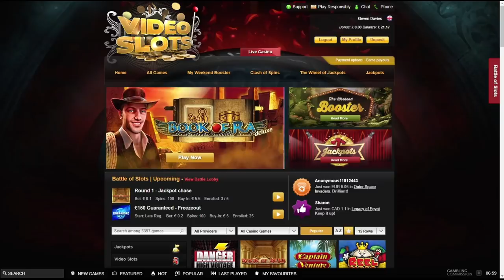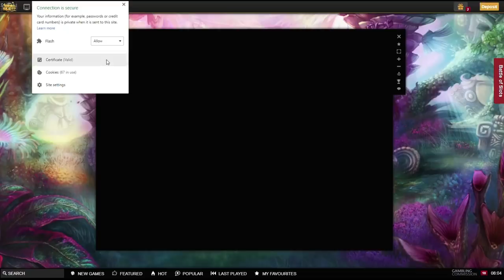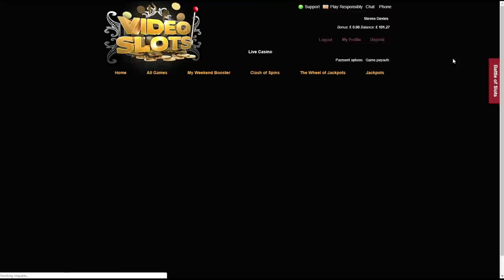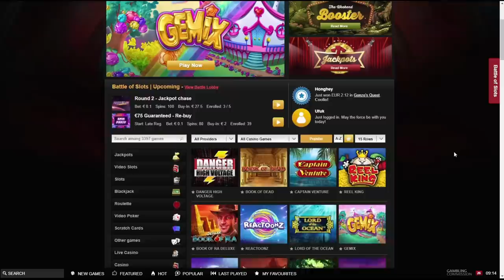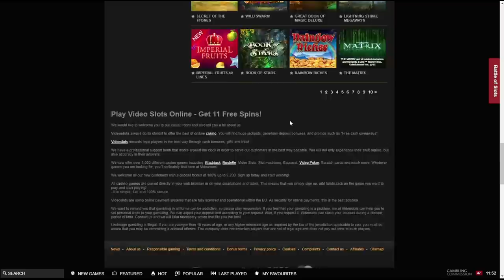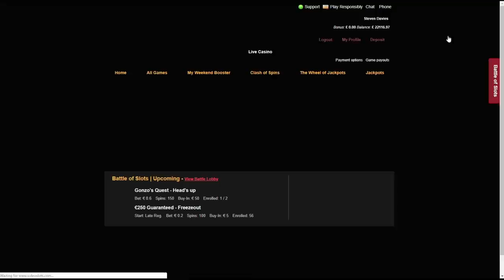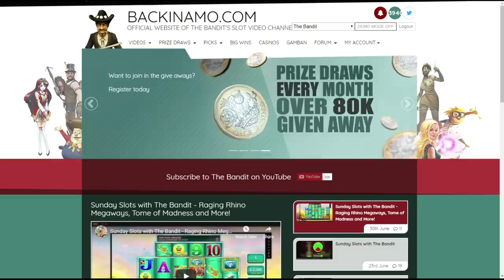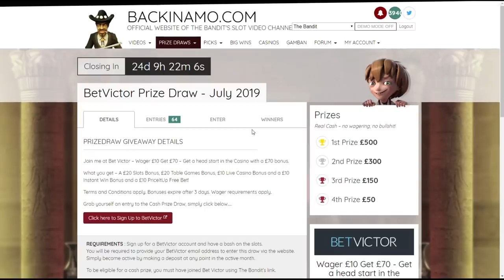Sunday Slots with The Bandit - Regular Stakes plus High Stakes, Draw Results Included